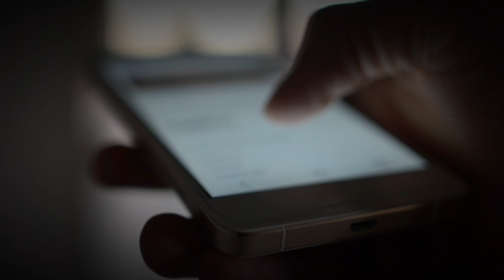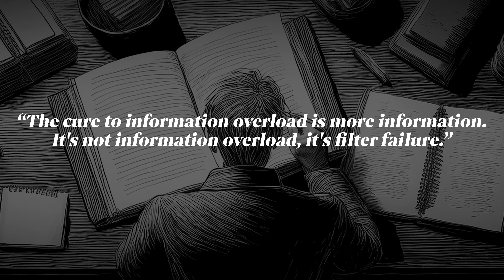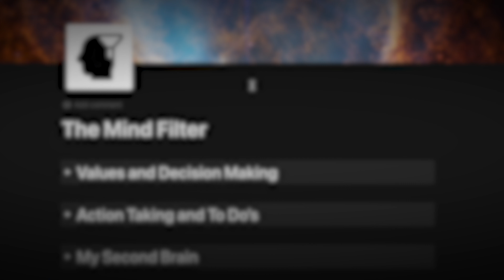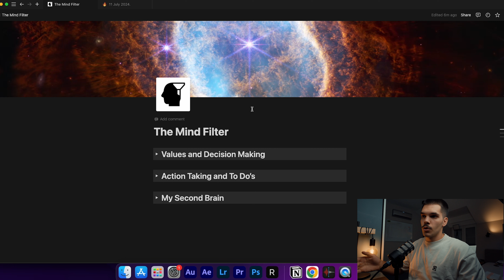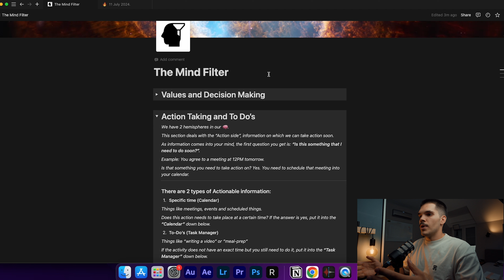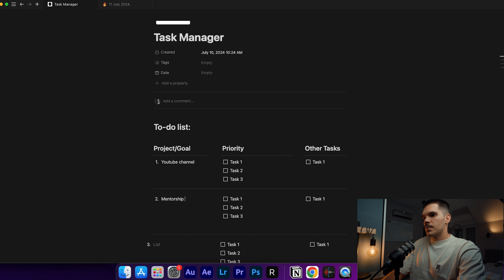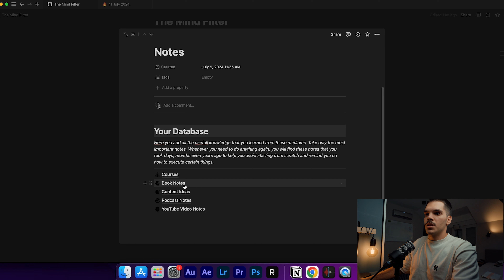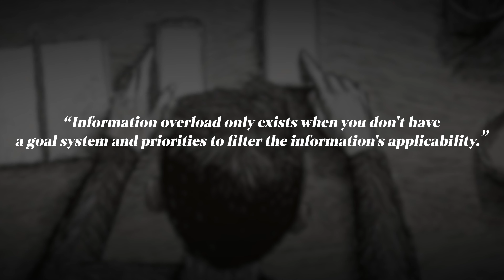Information overload is making you brain dead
Information Overload Is Making You Brain Dead (Here’s How You Fix It)

My “Mind Filter” system (It’s free!)

In our digital world, we're inundated with information—23 billion messages, 3.7 million new YouTube videos, and 2+ million articles daily. It's no wonder many of us feel mentally exhausted. Our brains can process 11 million bits of information per second, but our conscious mind can only handle 40 bits. The rest is just noise, leading to overwhelming and draining mental fatigue.

To combat this, I've developed a system called "The Mind Filter." It's about filtering out unnecessary information and focusing on what's truly valuable. Think of your mind like a cup of coffee: without a filter, it gets murky and cluttered. This video explores how to implement this filtering system, so you don't have to constantly unplug or escape from your digital life.

Historically, information overload isn't a new problem. Even in 1979, there was concern about the rapid increase in data. Today, we face the same challenge on a much larger scale. While common advice like meditating or unplugging can provide temporary relief, they don't address the root cause. The real solution is to set up a filtering system that aligns with your values and priorities.

I'll also share practical tips like taking long showers, walking alone, and engaging in physical training to help you reset and recharge. For those interested in a more structured approach, I've created a free Notion page to help you set up your Mind Filter system. The link is in the description.